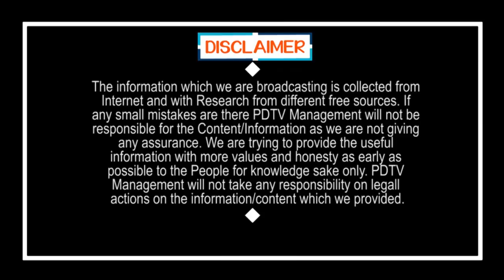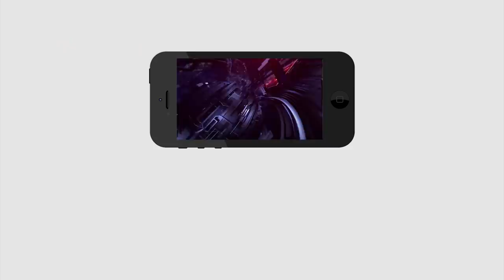If those Three Ys Jagan Win..TDP Close |Chandrababu | ఆ మూడు జగన్ గెలిస్తే.. టీడీపీ క్లోజ్|PDTV News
ఆ మూడు జగన్ గెలిస్తే.. టీడీపీ క్లోజ్